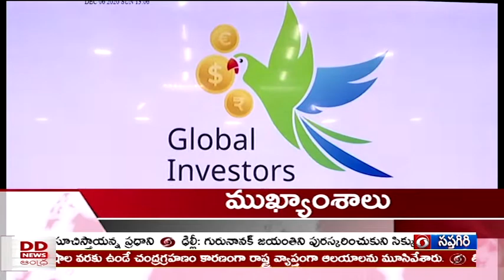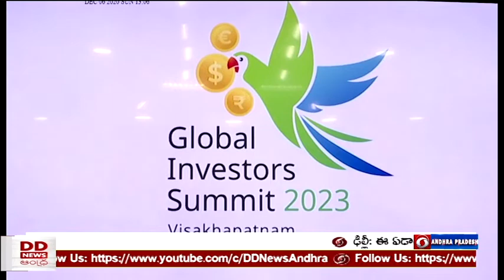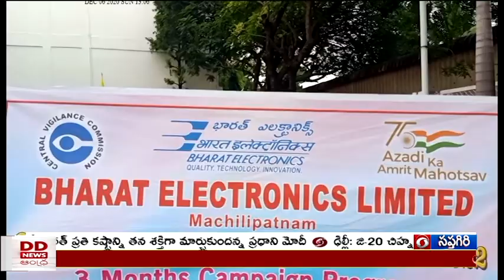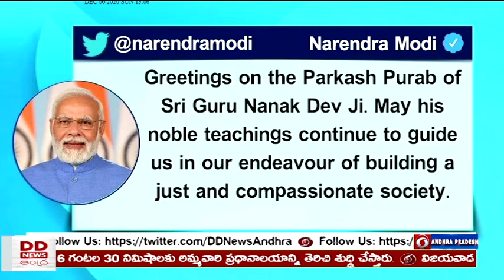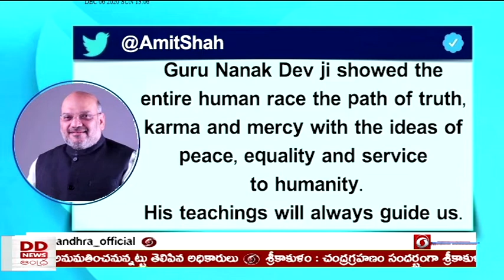🔴 DD News Andhra II 9:30 PM News Live 08-11-2022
♦ G-20 దేశాల సదస్సుకు సంబంధించిన లోగో, థీమ్ వెబ్ సైట్లను ఆవిష్కరించిన ప్రధాని, కరోనా సవాళ్లను ఎదుర్కొంటూనే భారత్ శక్తివంతంగా ఎదుగుతోందన్న మోదీ

♦ వచ్చే ఏడాది మార్చి 3, 4 తేదీల్లో విశాఖలో ఏపి గ్లోబల్ ఇన్వెస్టర్స్ సమ్మిట్, లోగోను ఆవిష్కరించిన ముఖ్యమంత్రి జగన్ మోహన్ రెడ్డి

♦ వైయస్ ఆర్ జిల్లాలో పర్యటించిన కేంద్ర సామాజిక న్యాయం, సాధికారత శాఖ సహాయ మంత్రి, ఆకాంక్షాత్మక జిల్లా పురోగతిపై సమీక్ష, కేంద్ర ప్రభుత్వ పథకాలను ప్రజలకు మరింత చేరువ చేయాలన్న మంత్రి నారాయణ స్వామి

♦ రాష్ట్రంలో పాక్షిక చంద్రగ్రహణం, గ్రహణం కారణంగా రాష్ట్ర వ్యాప్తంగా ఆలయాల మూసివేత, శ్రీకాళహస్తిలో ప్రత్యేక పూజలు చేసిన భక్తులు

♦ దేశ వ్యాప్తంగా గురునానక్ జయంతి వేడుకలు, ఆనందోత్సాహాలతో, భక్తిశ్రద్దలతో ప్రత్యేక ప్రార్ధనలు నిర్వహించిన సిక్కు సోదరులు